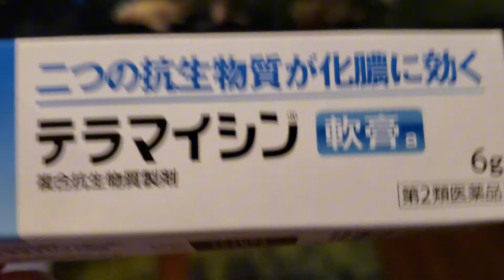180cm 水槽 120cm 金魚 水槽 錦鯉 金魚 koifish koi goldfish🐠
無料の動画エディターCapCutを試して動画を作成してください！